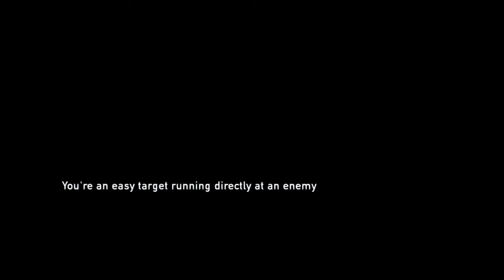The last of us pt 15